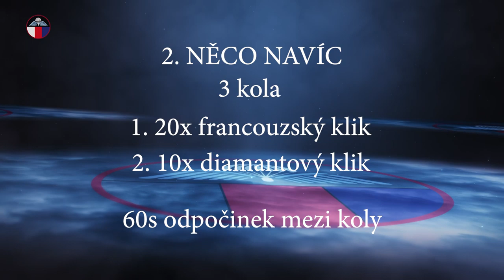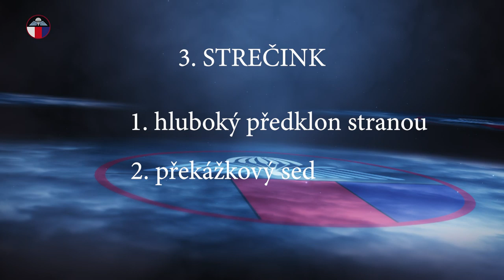Cvičení s výsadkáři - 5. lekce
Vojáci hlásí: Nás koronavirus nedostane. A proto tady máme pátý díl cvičení s výsadkáři.
Tentokrát je zaměřený na výpady , francouzský a diamantový klik a nechybí opět strečink.

Výjimečná situace asi každému z nás udělala čáru přes rozpočet. Jsou zavřené posilovny a fit centra. Co je pro někoho komplikace, je pro výsadkáře příležitost. Ve spolupráci s CrossFit Pardubice jsme pro vás připravili další video, jak si pořádně zacvičit doma. Nepotřebujete k tomu nic, jenom chuť a chvíli času. Přidejte se k nám! Až skončí nouzový stav, budete ve skvělé kondici!